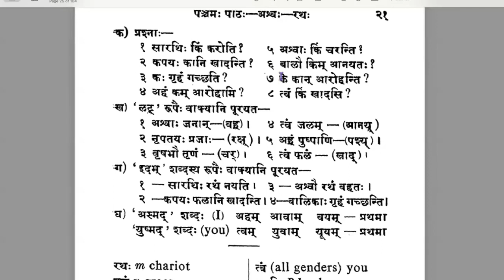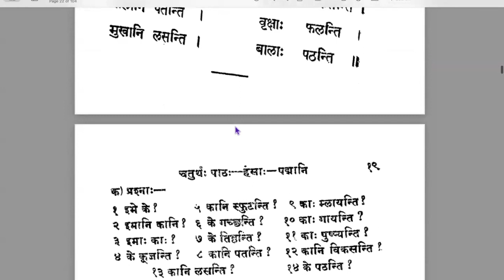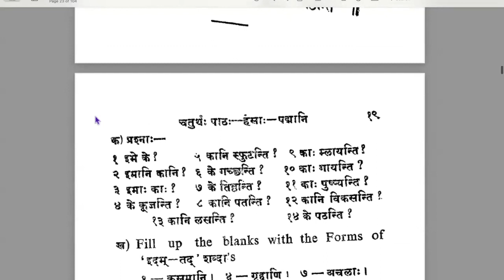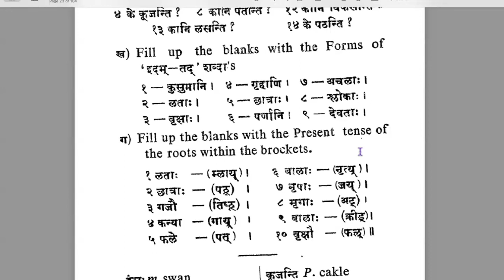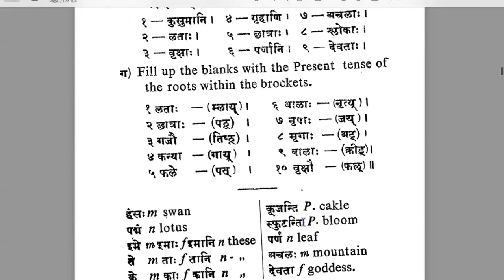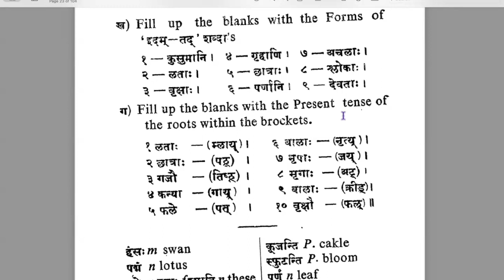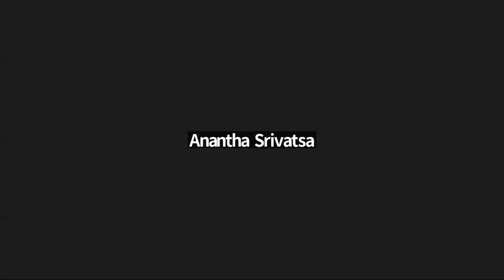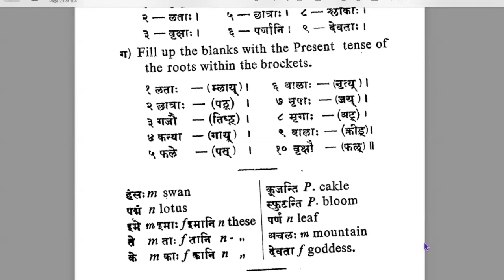Revision Session 1 - Learn Samskrta Online